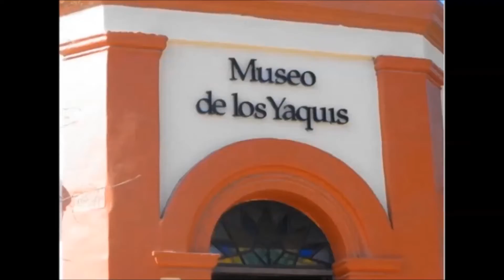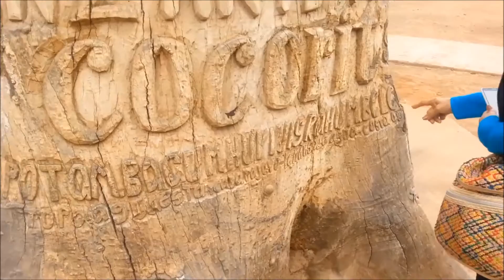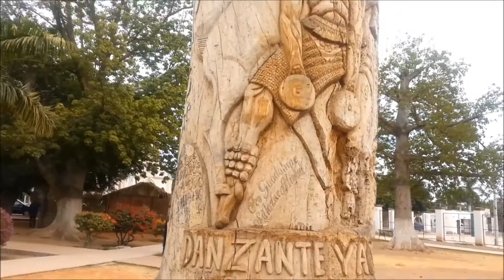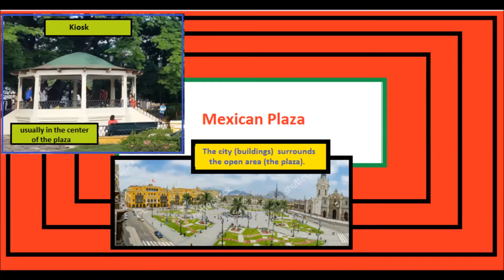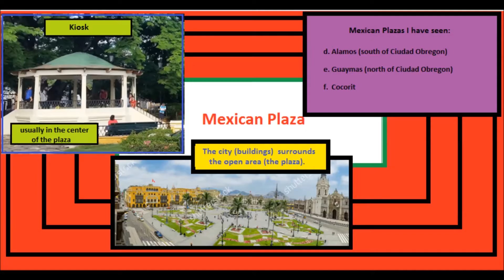Cocorit (Sonora Mexico) PLAZA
maybe the most interesting footage taken from Cocorit visit in December 2016.  Missing is the museum that I talk about in the intro.  Also missing is the drive through town.  I will add that later.  until then, enjoy this wonderful video while taking your Rodeo Break.  Thanks to everyone who watches and shares and laughs and smiles.  If you want to know where Ciudad Obregon is located, view my other videos about Ciudad Obregon in which I have a map that show where Ciudad Obregon is located.
5 minutes from Ciudad Obregon 8 hours from Tucson